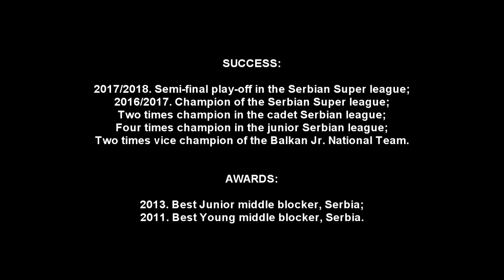Stefan Kovačević Highlights 2019/2020 #8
#8 Red and white jersey.

Middle Blocker.

Stefan Kovačević.